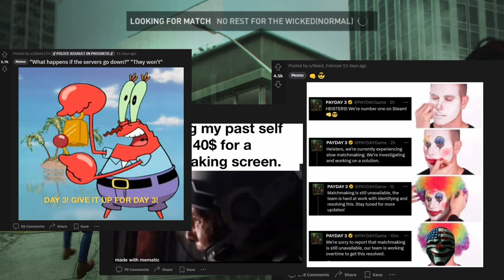Payday 3: The Sequel of All Time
I'm not dead guys, I just was dead

I played Payday 3 and it was funny when I could actually play it,
because when I couldn't, it wasn't funny, it was the opposite of funny
But now we can play it and it's a game that exists

yup

Payday 3 is a game

Happy Halloween btw I think it's tomorrow
This video is my halloween special, cuz it was a nightmare to try and launch this game back in September

Yes, september
I KNOW I'M LATE

Music i used:
Big And Chunky
I Will Give You My All 2017
Mission Impossible Theme
Old Batman TV Show Theme Song
Poland National Anthem (Instrumental)
Saw theme song - Hello Zepp
Smoked Kielbasa Polka - Doug Maxwell Jimmy Fontanez
Spider-Man 1967 Cartoon Theme Song
The Amazing Digital Circus - Main Theme (Orchestral)
The good the bad and the ugly - Theme
theme of sanic hegehog
Me and the Birds - Duster

00:00 - No servers?
01:32 - ''No Rest For the Wicked''
02:58 - ''Road Rage''
03:48 - ''Dirty Ice''
04:44 - ''Rock the Cradle''
05:20 - ''Under the Surphaze''
06:01 - ''Gold and Sharke''
06:33 - ''99 Boxes''
07:44 - ''Touch the Sky''
08:44 - Ending

Payday 3 is a first-person shooter game developed by Starbreeze Studios and published by Deep Silver. The game is a sequel to Payday 2, and is the third installment in the Payday series. It was released for PlayStation 5, Windows, and Xbox Series X/S on 21 September 2023. It received mixed reviews from critics.
Payday 3 takes place after the ending of Payday 2 where the Payday Gang went separate ways and left their lives of crime, but being double-crossed and losing all of their money causes the Payday Gang to return to the life of crime. The original crew of characters originating from Payday: The Heist ("Dallas", "Chains", "Wolf", and "Hoxton") and 2 other heisters, one returning from Payday 2 ("Joy"), and one new ("Pearl"), will appear as additional characters. The game will take place mainly in New York. From teaser images, one of the missions will take place at the "Gold & Sharke Incorporated" bank. Payday 3 will take place in the 2020s, intended to add more depth to the Payday Gang's crimes with game-changing differences like more advanced surveillance or the rise of cryptocurrency.